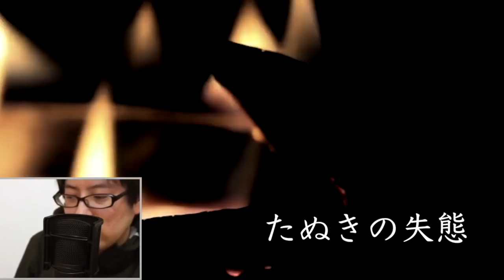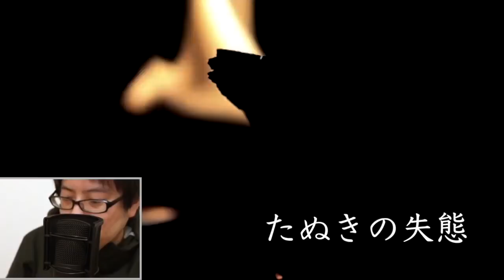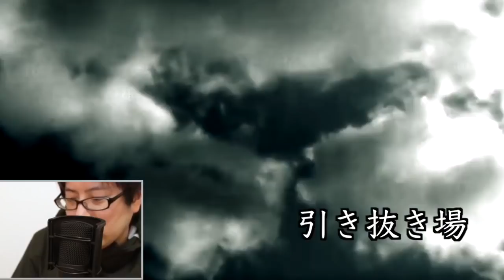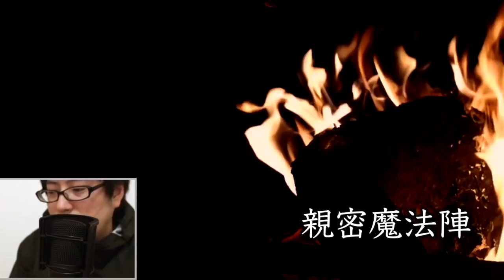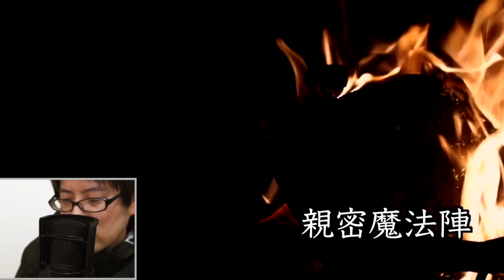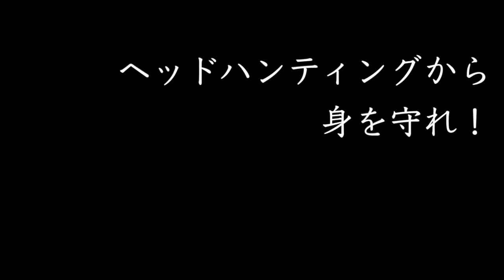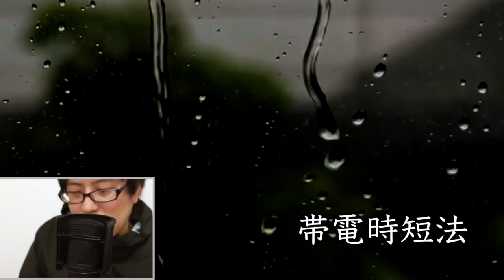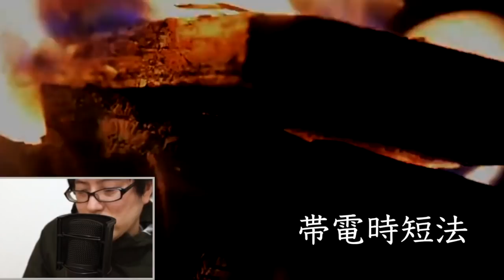【小説朗読】ショートショートまとめpart32【短編・作業用】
■目次
「キャンバスの落ち葉」0:04
「たぬきの失態」4:20
「引き抜き場」7:44
「親密魔法陣」11:00
「ヘッドハンティングから身を守れ！」14:38
「帯電時短法」18:30
「ピンポン占い」21:10
「艶ガム」24:11
「パッチン占い」30:07
「流星紐くじ」35:09

小説家YouTuberの小狐裕介です。

プロの小説家としてショートショートやショートストーリー、チャット小説を書いています！

作品集：3分で"心が温まる"ショートストーリー（辰巳出版）

こちらのチャンネルではショートショートの朗読動画をアップしていこうと思います。

家事の合間、ドライブ中、作業中などに楽しんでいただけると嬉しいです！

自作作品集「狐の与太話」

■掲載実績
光文社文庫「ショートショートの宝箱1」に「ふしぎな駄菓子屋」収録
光文社文庫「ショートショートの宝箱2」に「街針」収録
光文社文庫「ショートショートの宝箱3」に「缶の子」収録
学研プラス「名作転生　主役コンプレックス」に「マンホールの女神様」収録
幻冬舎「未来製作所」に「dogcom.」「砂漠の機械工」収録
学研プラス「５分後に意外な結末ｅｘ　アクアマリンからあふれる涙」に「アフロの男」「雑貨屋」「私コンビニ」収録

■チャットノベルアプリ掲載実績
peep
TELLER

上記アプリ内に作品多数